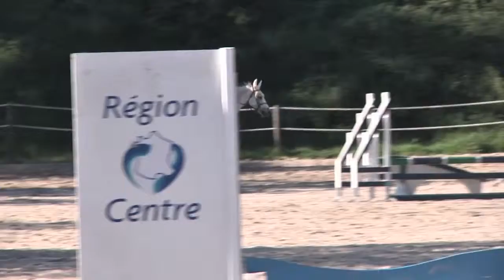Prestations 2 octobre concours club "la Bideauderie"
Quatre cavalières du club de la Bideauderie leur parcours en intégralité